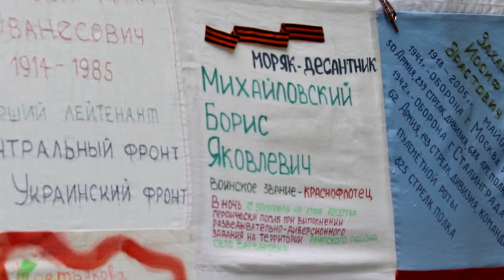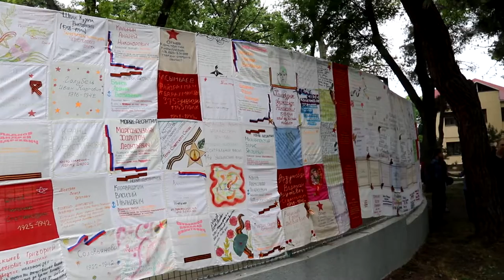Массовые гулянья в сквере Гудовича в Анапе